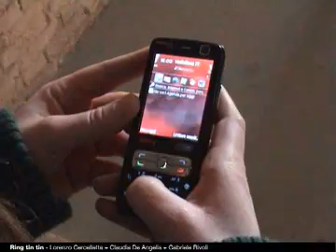Ring tin tin re-edited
Ring tin tin is a social software that gives life to your phone. The devices search for each other and push you to meet familiar strangers in public places